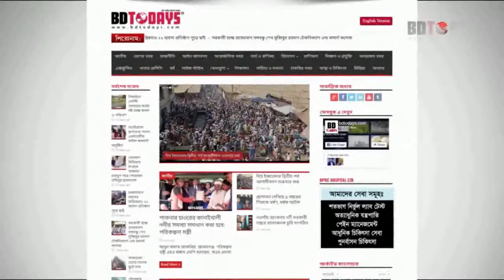প্রধানমন্ত্রী শেখ হাসিনার জন্মদিনে দোয়া মাহফিল || Prime Minister Sheikh Hasina's birthday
প্রধানমন্ত্রী শেখ হাসিনার ৭৪ তম জন্মদিন উপলক্ষে ঝিনাইদহে আলোচনা সভা ও দোয়া মাহফিল অনুষ্ঠিত হয়েছে। সোমবার বিকালে শহরে পুরাতন ডিসি কোর্ট চত্বরে সদর উপজেলা মুক্তিযোদ্ধা সংসদ’র পক্ষ থেকে এ অনুষ্ঠানের আয়োজন করা হয়।

update